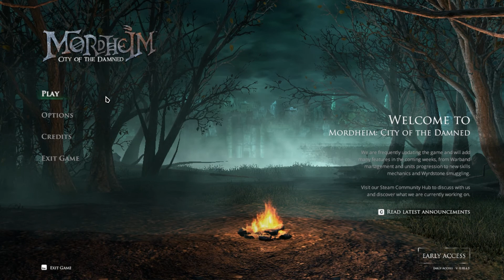Mordheim # 02 - Chaos vs. Skaven LvL 10 - Let´s Play Mordheim City of the Damned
Ich spiele mein LVL 10 Chaos Team gegen die Skaven. Dabei teste
ich die ersten Skills und Fertigkeiten und wie sich diese im Spiel lohnen.